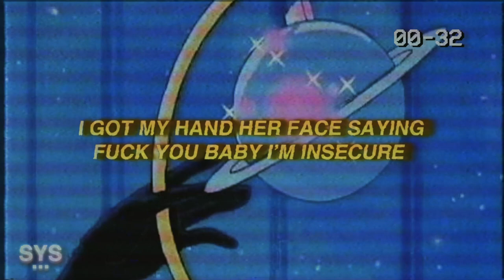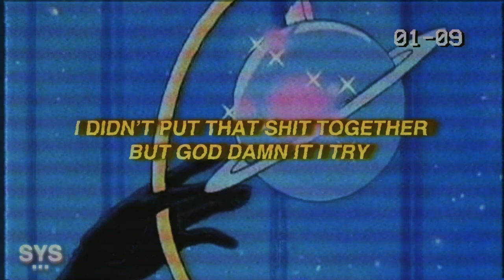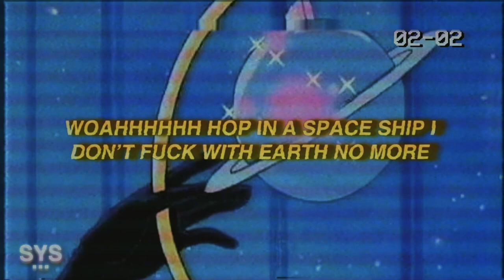Church-Hill - Vinegar (Lyrics) ft. Half Moon Bay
Church-Hill - Vinegar (Lyrics) ft. Half Moon Bay is a highly anticipated (at least to me) pop punk release. If you like Aries, you'll like this one. :)

Lyrics for: Vinegar Church-Hill

Intro (Church-Hill)
Just woke up, I told myself that I’m the best man ever
Do you really wanna fall in love?
I only got 15 before I go
But I can meet you in the lobby love
Just nod your head to let me know

Chorus (Church-Hill)
I be gassing the breaks I got my hand her face saying fuck you baby I’m insecure
I don’t know what to thank
I’m on my way to the bank
This bitch taste just like vinegar
Woahhhhhh hop in a space ship I don’t fuck with earth no more (x2)

Verse (Half Moon Bay)
Woah, sometimes i feel like im too real for everything
don't know, why I, I would even be here still
you're so goddamn weak
oh fuck is this how you see me
i wish it could be much easier
is it just me or am i just so friehgtning
or is it your just insecure

Verse ( Church-Hill)
I got Mrs. in Montana and I’m just telling them bye
I didn’t put that shit together but god damn it I try
play the pussy like piano whenever I get inside
 hear the music in her head and she focus on my advice
but she baby like she Bieber face pocket dotted
Jesus face white and purple jacket
she been dancing on a silver stage
smith and Westin demin when she style on her little legs
oh my gosh I’m fucking running out of breathe
sheeeesh

Bridge
I know your friends dont like me
so i'll tell them to fuck right off
Hook
I be gasing the breaks I got my hand her face saying fuck you baby I’m insecure